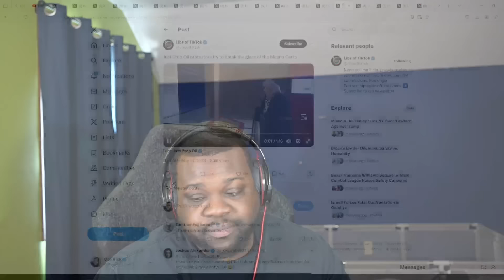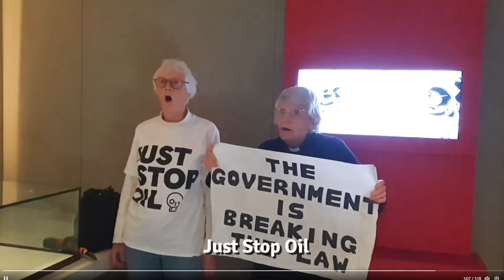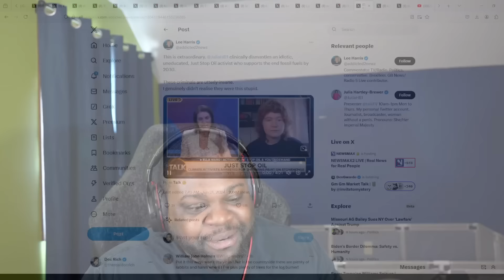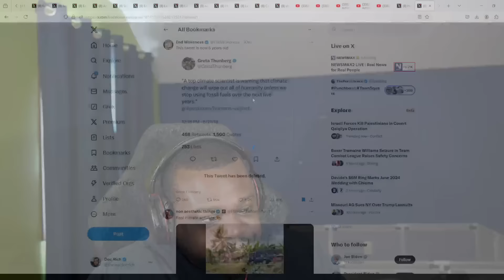Unfortunately This Actually Happened 🤦🏾‍♂️